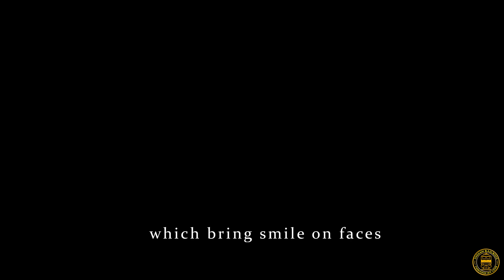Indian Railways Cinematic Video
Indian Railways: It can't be defined in words that is why I made a video showcasing its beauty, do enjoy the video till last.

This video wouldn't be possible without other railfans and PIB India because they have uploaded numerous videos of our Railways which made my work easy.

Till Then Keep Railfanning :)